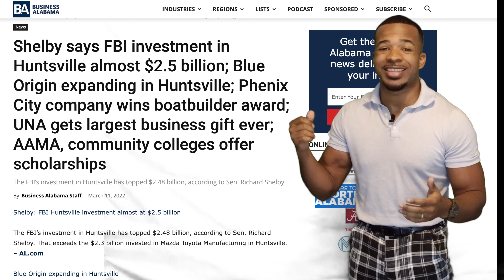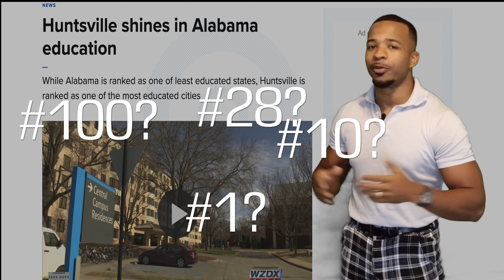Is Huntsville, Alabama REALLY The #1 Most Affordable City In The U.S?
Huntsville has been named the #1 most affordable city in the U.S multiple times in the past few years! There are multiple reasons why this happened as well as multiple reasons of why this is a great feat! Check out this video and see all the great benefits of this city! More to come!!

* Comment The Average Salary In Your City!*